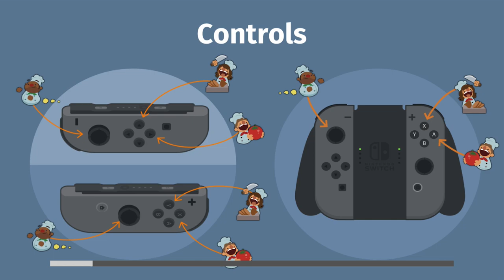Overcooked - Episode 07 - "No Bacon Double Cheeseburgers"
Jon has certainly gotten less picky with food since he and Emile met.